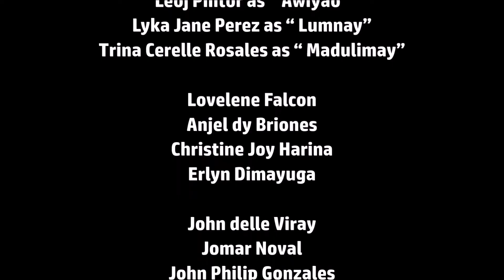The Wedding Dance By Amador Daguio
Hi mga Stars, sali na kayo sa Pamilya namin sa aming facebook group, here is the link to join.

My Accounts